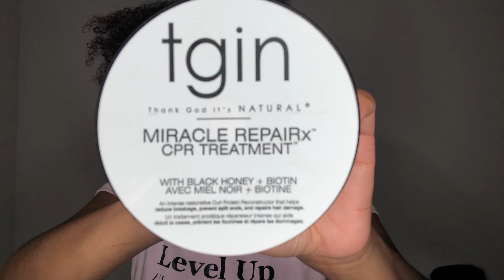Deep Condition/ Get To Know Me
In today’s video I’m doing a little get to know me while I deep condition my hair for you guys. I answered some basic questions I found on the web, and if you have any that I didn’t cover in this video, just ask down below in the comment section.

‼️I don’t know own the right to this music ‼️

Products used: TGIN Miracle Repair CPR Treatment Mask